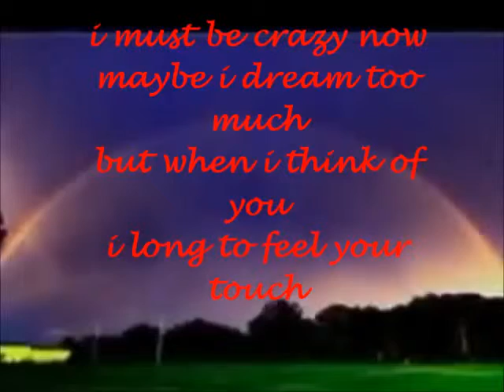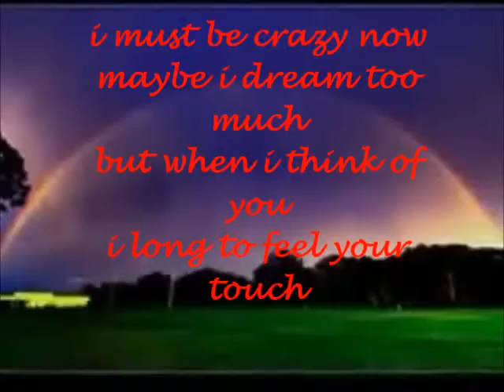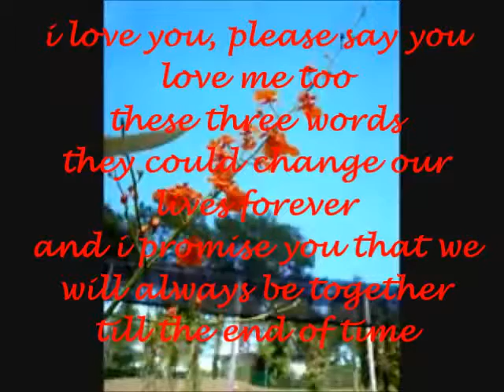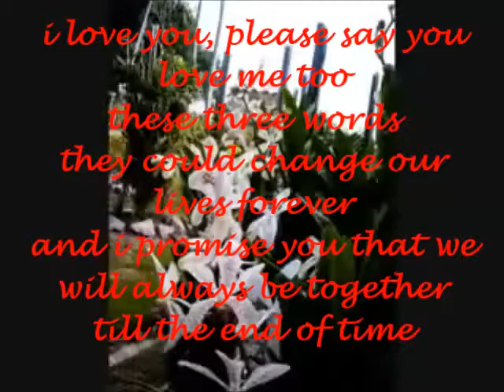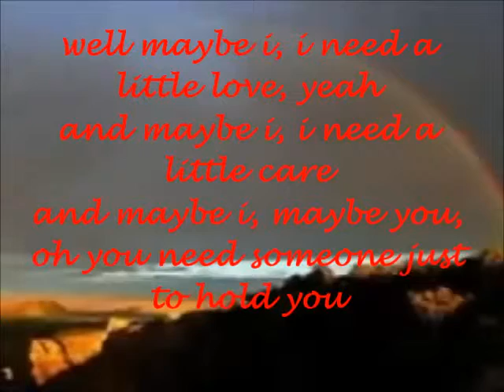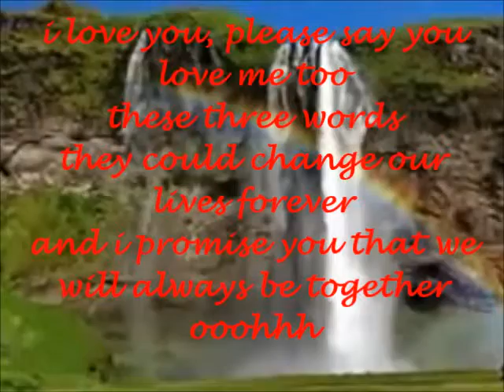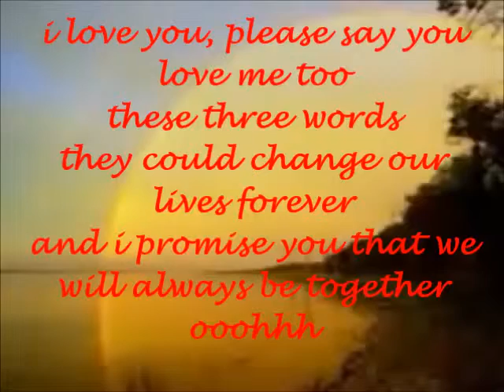i love you - celine dion